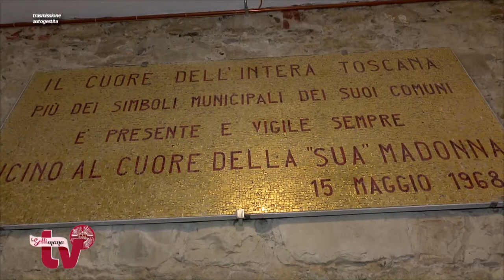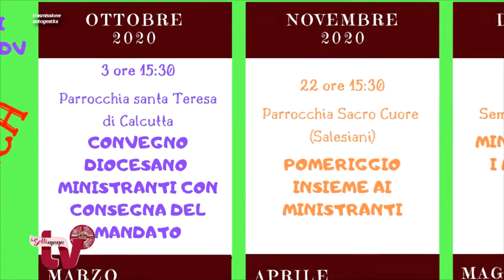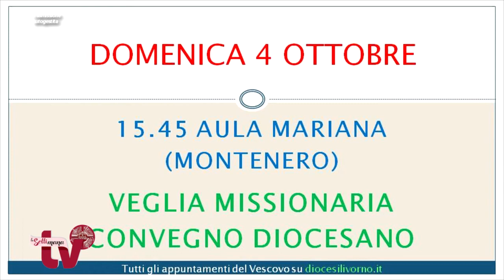LA SETTIMANA IN TV 20200925